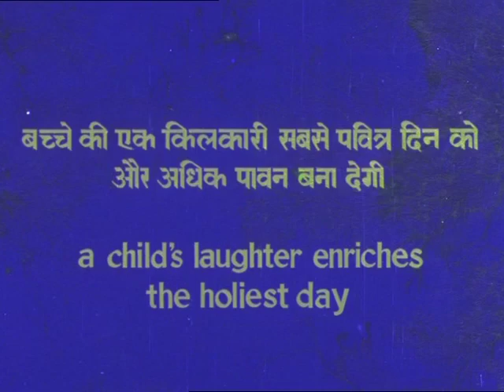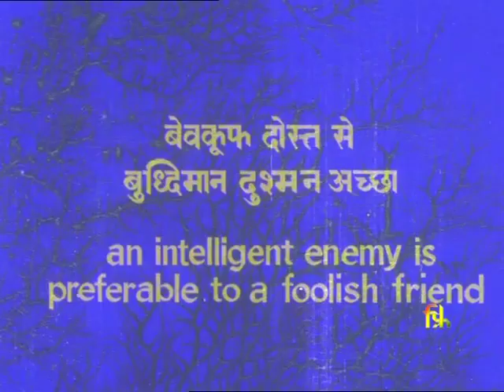An Evergreen story